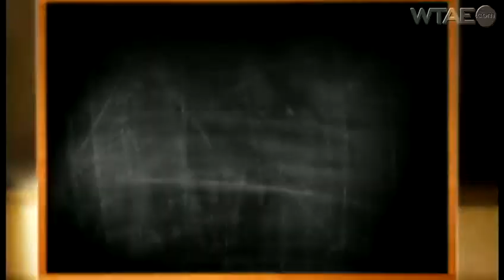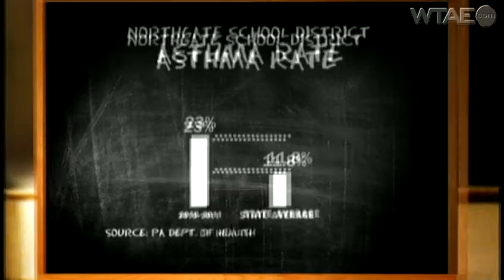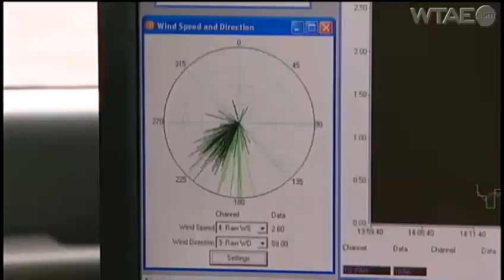Asthma rates high among children in Pittsburgh-area communities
Channel 4 Action News investigator Jim Parsons has the latest asthma rates for every school district in the state. They're numbers you'll find only on WTAE.com, and as it turns out, one Allegheny County school district has the highest asthma rate in